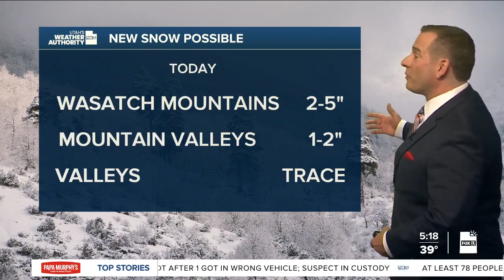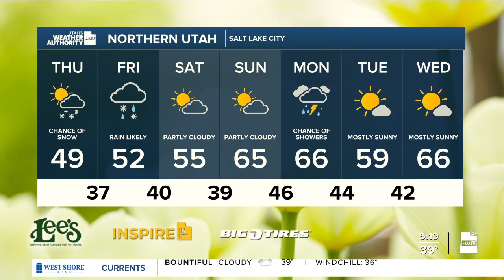Weak storm passing through - Thursday, April 20